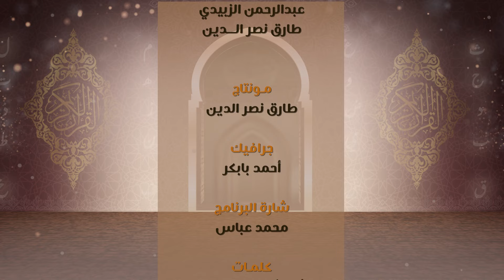09 أنا أحي وأميت | الشيخ عبدالرشيد صوفي |Ahraf Al Quran |Sh.Abdalrashid sofi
برنامج يهتم  بأوجه القراءة في الأية الواحدة ومعرفة فوارق الألفاظ التي تشمل المعاني المطلوبة ، فالقراءات تختلف ألفاظها ويتحد معناها  فلا يوجد في كتاب الله أية تخالف أية ، قال تعالى (ولو كان من عند غير الله لوجدوا فيه اختلافا كثيرا).
يصحبنا فيه فضيلة الشيخ عبدالرشيد صوفي في سياحة سريعة بين الآيات التي تحمل أوجهاً متعدة لننظر جمال الأوجه عند القراءة .
أحرف القران | الموسم الثاني | يأتيكم خلال شهر رمضان المبارك 1445 هـ  يوميا على نقاء استديو

09 أنا أحي وأميت | الشيخ عبدالرشيد صوفي |Ahraf Al Quran |Sh.Abdalrashid sofi
يسعدنا تواصلكم :
فيس بوك